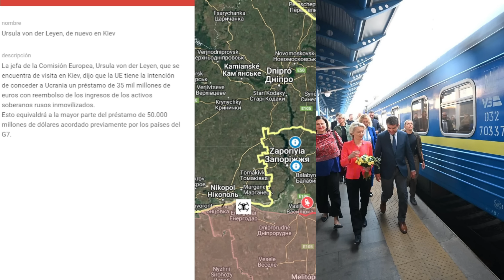MEGA CALDEROS EN KURSK Y KURAJOVO/ ULTIMO RECURSO DE UCRANIA: ARRASTRAR A LA OTAN +AVANCES +DETALLES